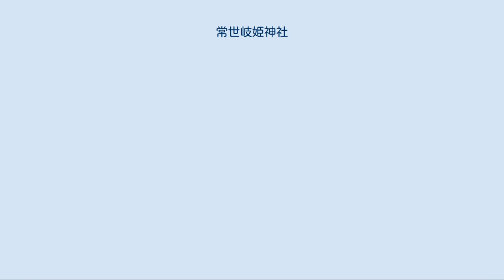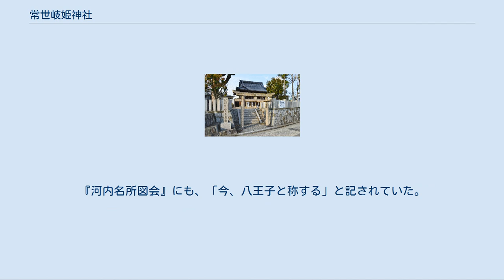常世岐姫神社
常世岐姫神社（とこよきひめじんじゃ）は、燕王公孫淵を祖と称する常世氏が信奉する神（常世岐姫神）を祀る神社であり、日本全国に数社ある。
 大阪府八尾市神宮寺にある神社が本宮であるとされ、残り（分社）は埼玉県内に確認できる。
特に行田市荒木に所在する神社は「荒木」を冠して「荒木常世岐姫神社」と称する場合がある。
深谷市樫合にも所在する。
 本項では大阪府八尾市にある常世岐姫神社について説明する。
 大阪府八尾市神宮寺にある常世岐姫神社は、『延喜式神名帳』に記される河内国大県郡神宮寺村の式内社である。
 常世岐姫神社の正式名称は明治時代以降のものであり、それまでは「八王子神社（はちおうじじんじゃ）」と称していた。
現在も正式名称よりも旧名称のほうが知られており、地図や看板・社頭の石標・八尾市教育委員会の説明標にも八王子神社と記されている。
 常世岐姫命を祀る。
 祭神は当地に蟠踞した常世氏がその祖神を祀ったものと考えられるが、現在は安産の神として知られている。
 当地は古代に帰化したと思われる染色技術者集団（品部）の赤染部（あかそめべ）の本拠地で、赤染とは茜染めのことであるが、赤染氏が伴造としてこれらを管理していたと考えられ、時代は降って鎌倉時代にも当地の人々が幕府から「河内国藍御作手（あいみつくて）奉行」に任じられて染色技術を諸国で指導したという（『吾妻鑑』）。
 伴造の赤染氏（姓（かばね）は造姓）の一族には壬申の乱で活躍した者もおり（『日本書紀』）、当地についてみれば、宝亀8年（777年）の夏に正六位上の赤染人足ら13人が常世連（とこよのむらじ）を賜姓されたという記録があり、『新撰姓氏録』の河内国諸蕃に「常世連。燕の国王、公孫淵の後なり」と記されており、当地を燕の公孫氏の流れを汲むと称する帰化人が本貫としていた事が判り、またその子孫が茜染めをしていたとも伝わっているので、赤染氏（常世氏）が祖神を祀ったものと推定できる。
 神社が創建された年代は不詳であるが、貞観9年（867年）官社に預かり、延喜の制で小社（官幣小社）に列した。
 近世には、神宮寺村は北隣の高安郡恩智村とともに恩智神社の氏地であった。
恩智神社は中世末に牛頭天王を勧請しており、それに関連して当社が「八王子社」といわれており（八王子は牛頭天王の8柱の御子神）、八王子神社と呼ばれる所以である。
『河内名所図会』にも、「今、八王子と称する」と記されていた。